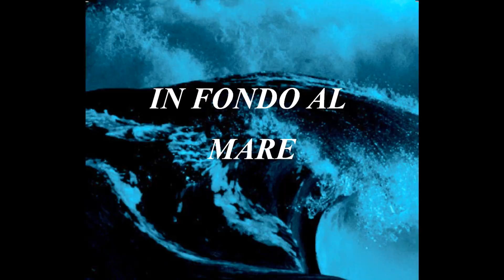SICK TAMBURO: "In fondo al mare"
Dal secondo album "A.I.U.T.O" (4 Novembre 2011)